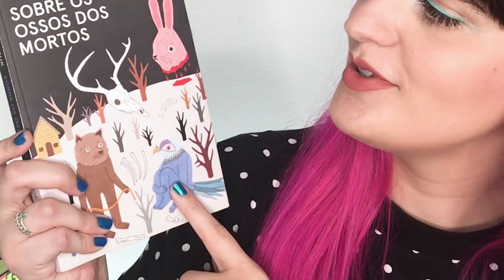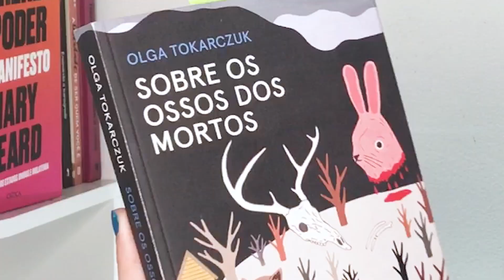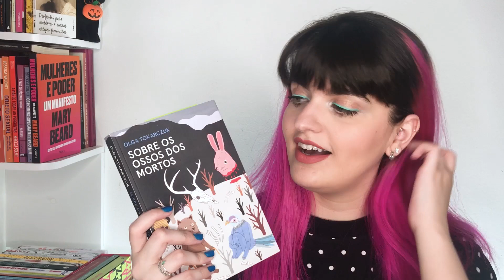Resenha: Sobre os ossos dos mortos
ERRATA: eu falei o nome da editora que publicará o livro da Fabiane Secches errado! É a Claraboia. Desculpem-me pelo engano!

No vídeo de hoje vou falar um pouquinho de “Sobre os ossos dos mortos”, livro escrito pela autora polonesa, Olga Tokarczuk. Já entrou para a lista dos meus livros favoritos da vida!
Publicação da Editora Todavia, esse livro mexeu bastante comigo e eu queria que a narradora fosse minha amiga.
E aí, vocês já leram esse livro? Pretendem ler?

Obrigada por acompanharem o canal!
Beijos,
B.

canal literário
crítica literária
booktuber